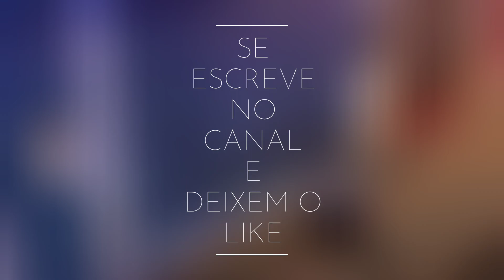MELHORES MOMENTOS DO FOFÃO, CHAVES,BEM10 E HOMEM-ARANHA NA CARRETA TREM BALADA 2 22/12/20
MELHORES MOMENTOS DO FOFÃO,CHAVES ,BEM10, HOMEM-ARANHA , CHAVES  MA CARRETA DA ALEGRIA TREM BALADA 2.  22/12/20

GALERINHA SE ESCREVE NO CANAL E DEIXEM BASTANTE LIKE 😃 E TBM NAO SE ESQUEÇAM DE ATIVA O 🔔 PARA NAO PERDEREM NENHUM VIDEO NOVO VIDEOS NOVOS TODOS OS DIAS VALEU A PARTI DE 12:00

VALEU E ATÉ O PRÓXIMO VIDEO

SE ALGUÉM QUISER QUISER MANDA ALGUM VÍDEO PARA EU POSTA SÓ MANDA A.MSG NO DIRECT DO INSTAGRAM HUGUINHO SILVA OFICIAL VALEU TMJ